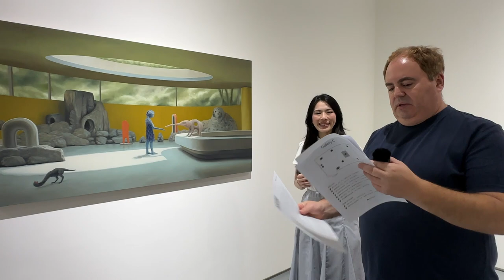A guided tour of Asia Art Center Taipei, including the solo show by Andrew Pierre Hart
Gallery News:
A guided tour of Asia Art Center Taipei by Project Manager Wen-Su Lo. Including the solo show by British artist Andrew Pierre Hart.